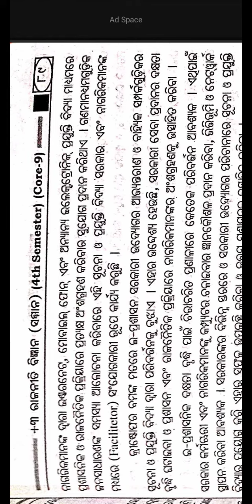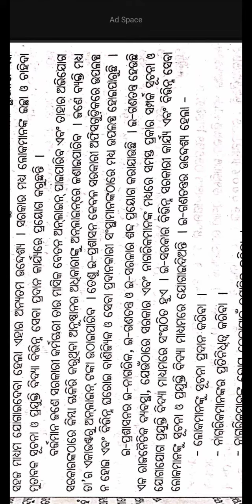E-Governance | +3 Pol Science Hons Core-9 | Long Question | Odia Medium Guide | Cbcs Syllabus